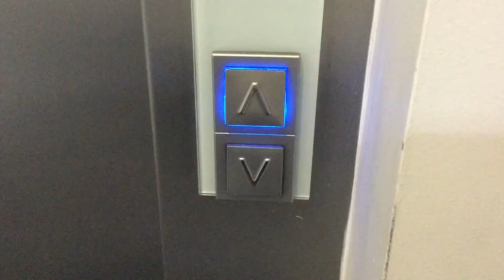Nossa semana - Queenstown - Nova Zelândia